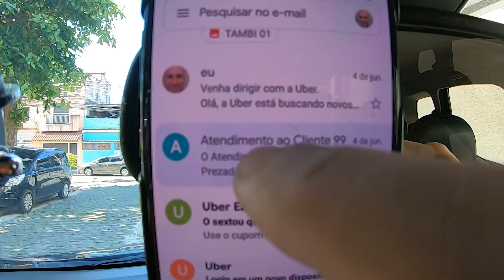🔴VALOR QUE RECEBI DE AUXÍLIO DOS APLICATIVOS UBER, 99POP!